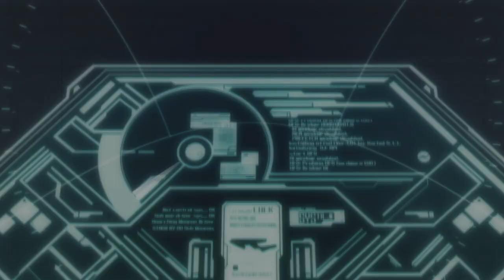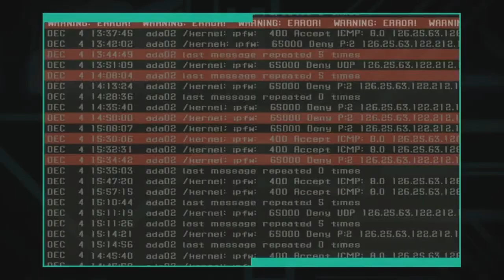Let's Play Zone of The Enders HD. Retro playthroughs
Can we defeat Barham while listening to Leo's whining? Hopefully! This let's play will be played on Very Hard. There are a lot of cutscenes in this game, it's quite the story that we can experience together.